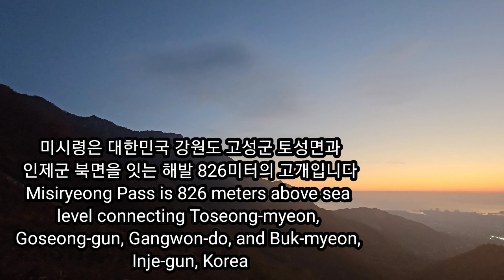(4K)2023 설악산 이번주 단풍 절정, 동해일출과 설악산 단풍 드라이브(Mt. Seorak Autumn Leaves and Missiryeong Sunrise)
Mt. Seorak Autumn Leaves and Missiryeong Sunrise. 설악산 이번주 단풍절정, 동해일출과 설악산 단풍 드라이브.